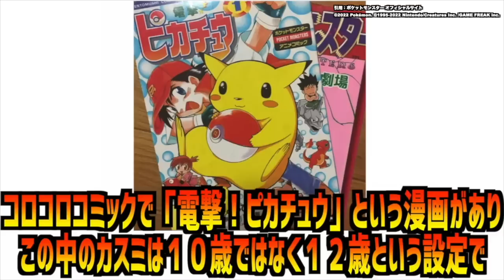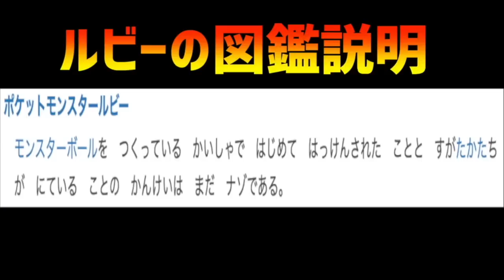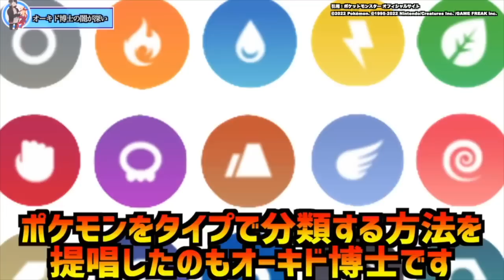【都市伝説】海外規制されたその姿がヤバい…！ポケモンの謎に包まれた都市伝説が衝撃的だった！！！！【アニポケ考察】【マスターズトーナメント】【ポケットモンスタースカーレットバイオレット】【はるかっと】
∇関連動画∇
【アニポケ考察】今後のシンオウが大きく変わる…！シロナ引退発言の真実が衝撃的だった！！！！【マスターズトーナメント】【ポケモンSV】【ポケットモンスタースカーレットバイオレット】【はるかっと】

【アニポケ比較】新無印の作画は過去一可愛い！キャラの元デザインと再登場時を比べてみたら衝撃的だった！！！！【ポケモンSV】【ポケットモンスタースカーレットバイオレット】【考察】【はるかっと】

【神回】見たら幸せになれます…！人気女子キャラがモブ衣装を着た結果が衝撃的だった！！！！【リーリエ】【アニポケ考察】【ポケモンSV】【マスターズトーナメント】【スカーレットバイオレット】【はるかっと】